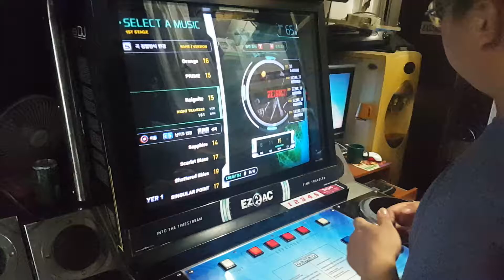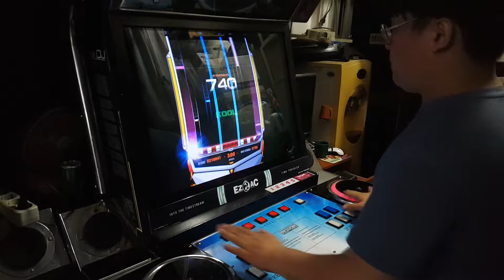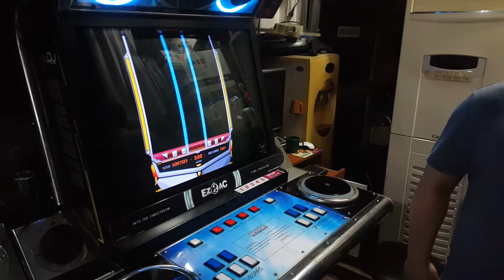고인물도 실수를 합니다... (14K 3562*)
빡친 고인물